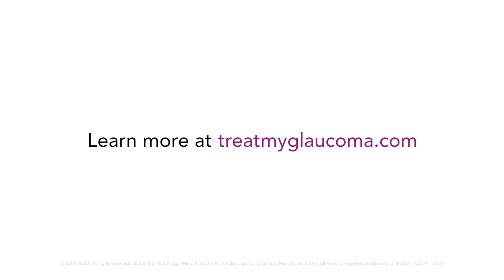Treating Glaucoma With MicroPulse Laser Therapy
Dr. Jella An, glaucoma specialist at the University of Missouri, explains why and when she treats glaucoma with the IRIDEX Cyclo G6 Laser in MicroPulse mode. Treatment with laser in MicroPulse mode is an effective alternative to drops and invasive surgeries. Over 100,000 cases have been performed in more than 50 countries. We invite you to learn more about this non-incisional glaucoma treatment